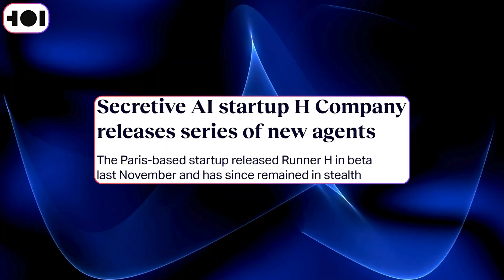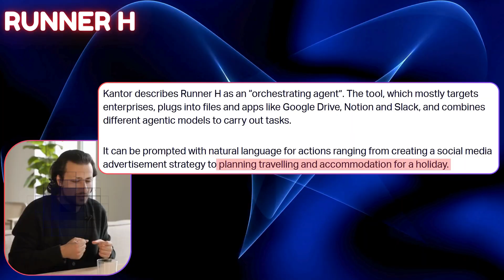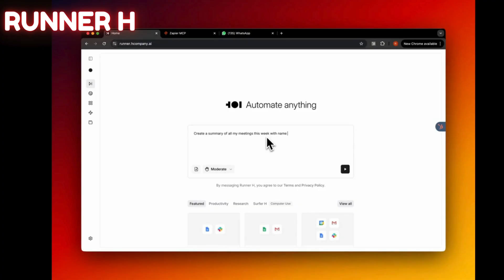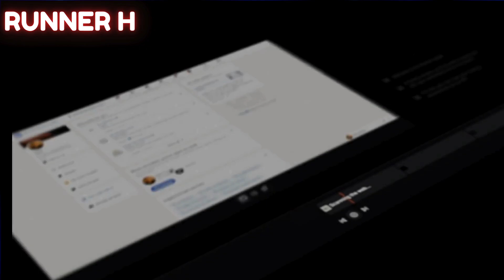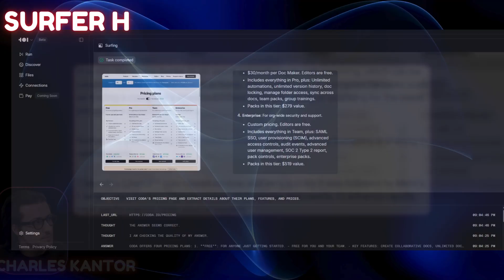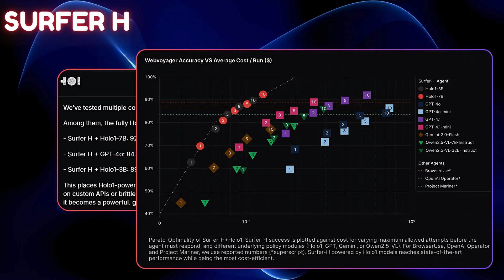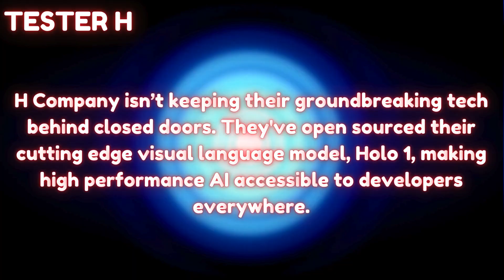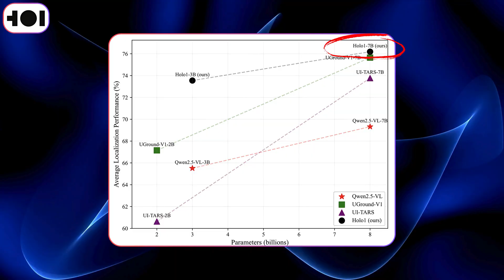H Company Just Unleashed the Most Powerful AI Agents Yet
If we haven’t met before – Hey 👋 I’m Uday, an IT Professional, entrepreneur, AI enthusiast, and lifelong learner. So far, I’ve worn many hats — data analyst, test engineer, Salesforce developer, and entrepreneur. I’m passionate about Artificial Intelligence and the news around it. We’ll learn together and keep ourselves up-to-date on the AI industry. Whether you're a beginner or a tech lover, I’ve got something for you.

Let’s explore the future together — one AI topic at a time.

This video may contain copyrighted material used under Section 107 of the Copyright Act of 1976, which allows for fair use for purposes such as criticism, commentary, news reporting, teaching, and research.